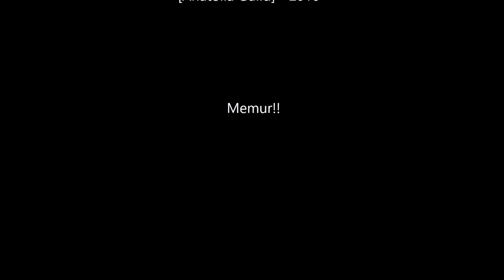#2 Nostalgia 2016 - Riders of Icarus - Gold Dağıtımı - [Anatolia Guild]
ManaStone savaşlarından sonraki Guild Gold dağıtımı xd